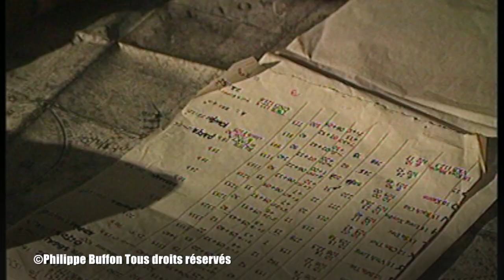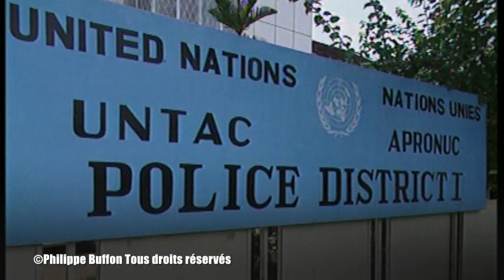Résistance Anti-Communiste Au Vietnam.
QUAND UN TEMOIN S'EVADE (Viêt-nam)
Mars 1993, Ho Chi Minh Ville : une série d'attentats à la bombe déjoués par la Sécurité Vietnamienne. Le Gouvernement vietnamien confirme : saisie d'armes et d'explosifs, arrestations en série ... (LE MONDE du 27/04)
Aujourd'hui : 100 personnes sont toujours en prison dont 18 "vietnamiens de l'étranger" de nationalités américaine, canadienne, française et allemande.
Mr Hoang Nguyen Bui s'est évadé des prisons d'Hô Chi Minh Ville.
Sous la protection de l'ONU à Phnom Penh et avec l'aide du Canada, il a atterri à Montréal le 18 mai 1993.
IL TEMOIGNE
Ce reportage nous emmène dans les coulisses d'un soulèvement avorté, d'une tentative de Coup d'Etat raté.
Enquêtes à Paris, Toronto, Montréal, Phnom Penh, Manille, Hong-Kong et Los Angeles.